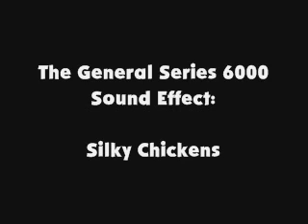The General Series 6000 SFX Silky Chickens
This is the Genreal Series 6000 Sound Effect called "Silky Chickens".